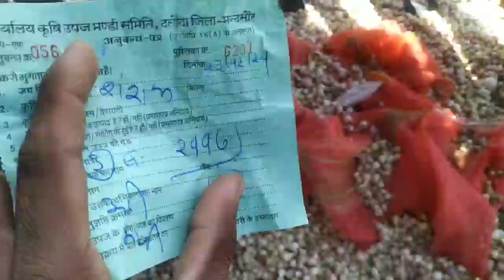दलौदा मंडी भाव| 23 दिसंबर 2021 नई ऊटी व देशी लहसुन भाव | new ooty and deshi garlic rate today